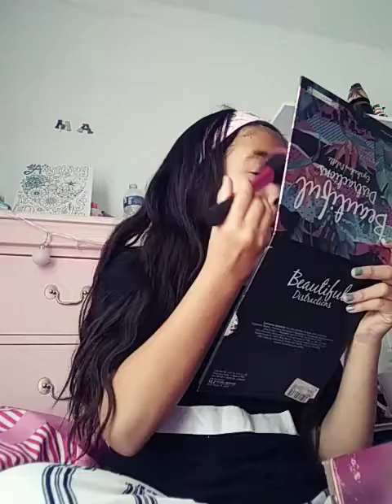12 de enero de 2021